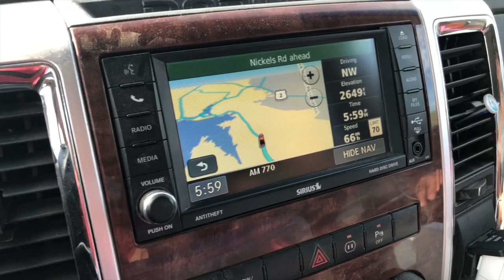Road Trip, Storms, and Checking Fields!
Road trip and storms